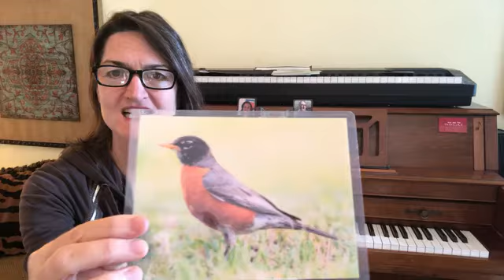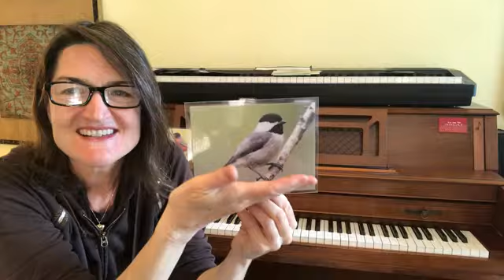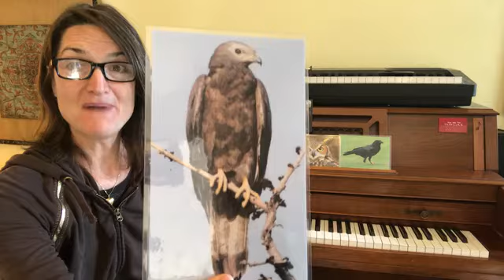Triangle Music Time 5.19.20